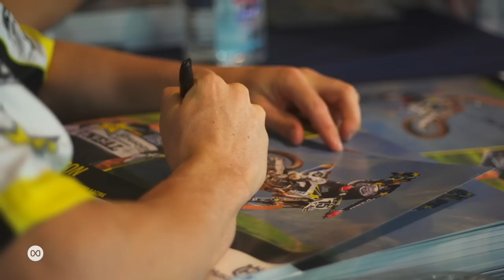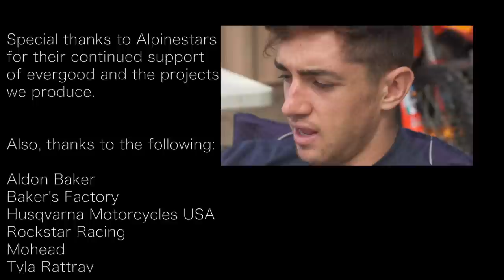Innermost: Dean Wilson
Simply stated: Dean Wilson is back in full force. Through an off season riddled with difficulties and privateer life, Dean has managed to make his way back to the forefront of professional motocross racing. The old saying goes, "You can't control the waves, but you can learn how to surf". Just this is true in the story of Dean Wilson. Cheers mate!